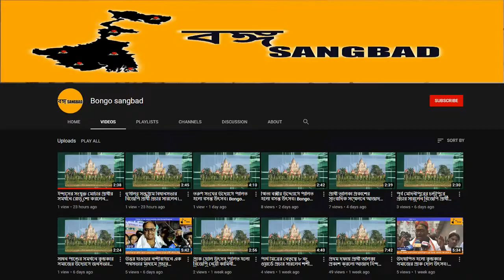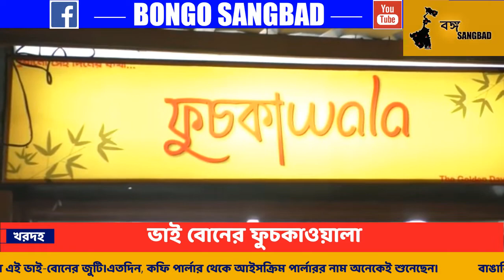ভাই বোনের ফুচকাwala| 25th june,21|Bongo Sangbad